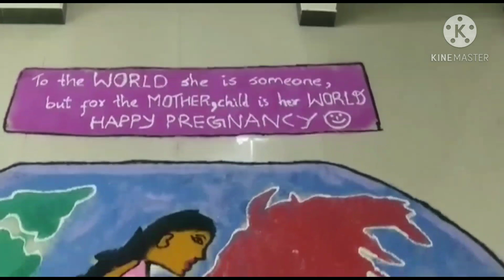SCT 1 /divya / pongal rangoli competition